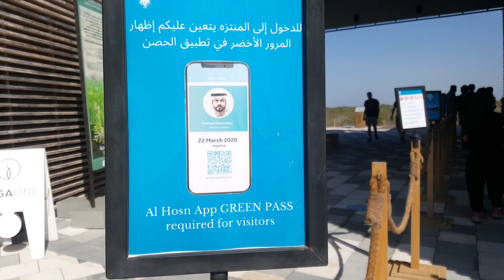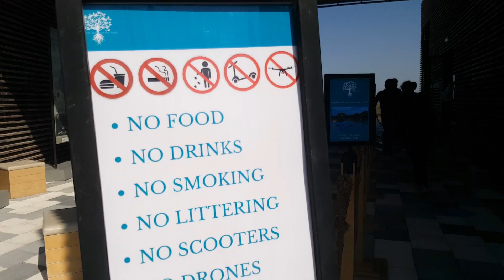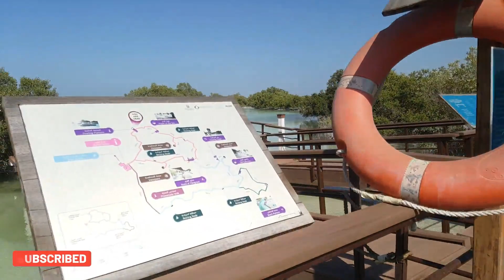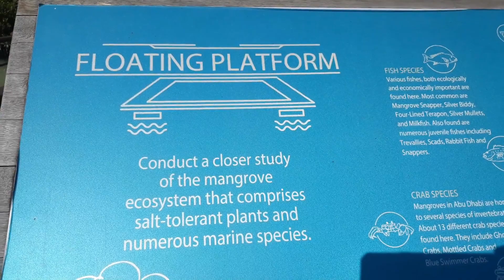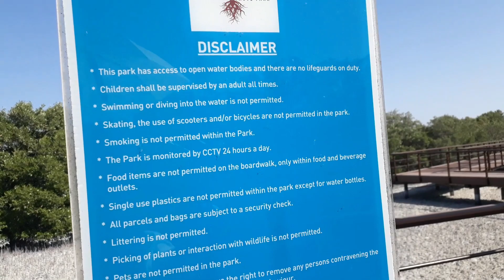JUBAIL MANGROVE PARK - PART 1 || Jen Rute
Walk with us, as we tour you at Jubail Mangrove park!